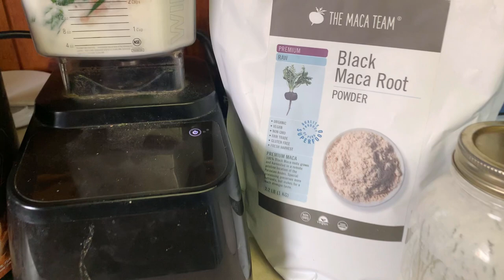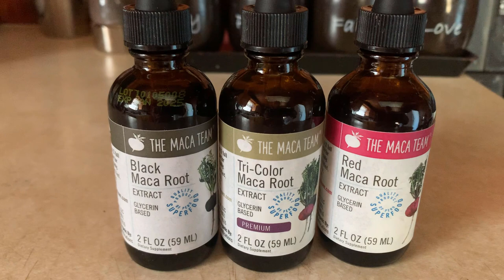How To THRIVE While Getting Jacked After 40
Download your FREE Guides Jacked After 40 and Shredded After 40

My absolute favourite FREE resource to optimize your life and become the best version of yourself

I'm currently going through the Optimize Coaching Program and freak'n LOVING it!

NOTE: I will receive compensation from anyone who purchases maca, massage guns, or invests in coaching or products from Optimize in the links above. Thank you for supporting my channel.

Tying in with this week's theme of becoming the best version of ourselves I share what an ideal day looks like for me where I thrive in all aspects of my life while getting jacked in the process.

I'm a work in progress, there's no doubt about it. I'm frequently correcting myself throughout the day. And that's what makes this journey so much fun. Simply trying to become better today than I was yesterday. Life after all is about growth.

I'm looking forward to hearing how you thrive in life. What sets your soul on fire. What the best version of you does from moment to moment.

Shredded After 40 Mini-Cut Course (4 week fat loss plan)

Shredded After 40 Shred System (12 week fat loss plan)

Jacked After 40 Club (monthly workouts, nutrition coaching, support)

Jacked After 40 Max Recovery (12 week muscle building plan)

Jacked After 40 Aesthetic Muscle Plan (16 week muscle building plan)

(I will receive compensation from anyone who orders their home blood test through my link. Thanks for supporting my channel)